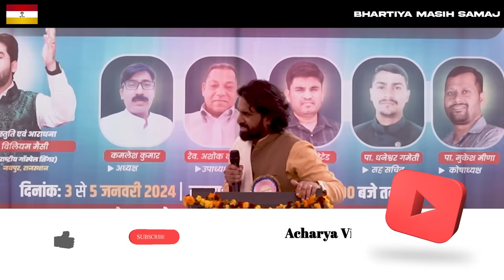यीशु कौन है ?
Dr. Acharya Vikas Massey is the Founder President of  Bhartiya Masih Samaj with the vision of presenting the Gospel of Jesus Christ, which includes salvation as a gift of God. No man can earn by effort.

Bhartiya Masih Samaj have a burden to preach the love & compassion of Christ which he has shown by tasting the death on the cross.

Dr. Acharya Vikas Massey

GOD BLESS